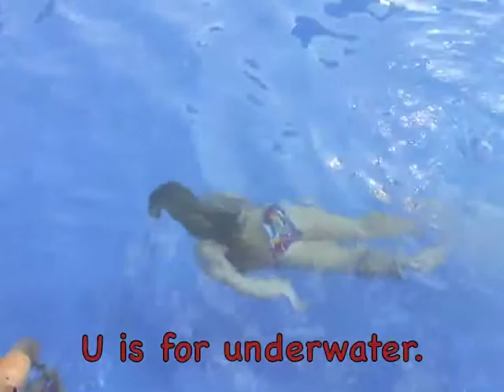ABC's at Amy's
Family 4th picnic